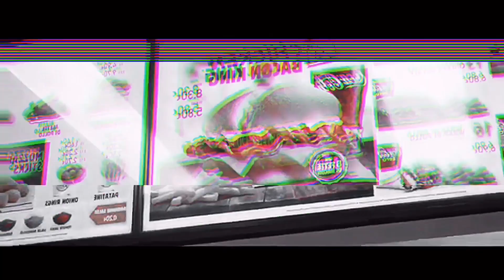BELLO FIGO MANNY FRESH - BURGER KING AL CONTRARIO!!